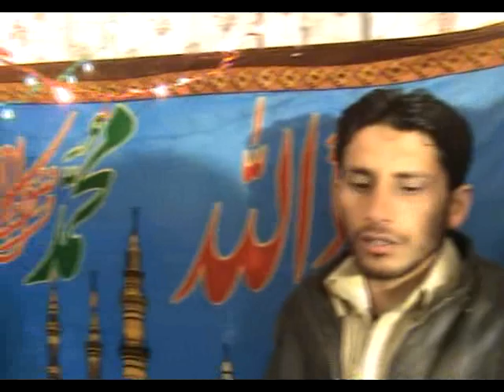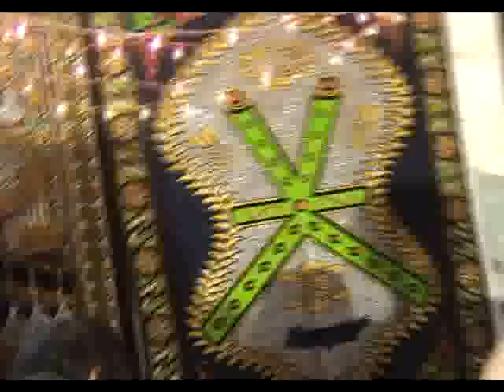ab kami ka tasawer b kasa jb sa mangty | Panjtan Pak | Sarkar e Ghose ahzam - al madad panjetan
Panjtan Pak - Sarkar e Ghose ahzam - sarkar e ghouse azam nazre karam
ghouse azam - peeran e peer  ghous e azam dastgir manqbat (qawwali) by late mohammad rafi.mpg
ghouse azam - sarkar e ghouse azam nazre karam kh. ghous e azam shaikh abdul qadir jilani ki karamat | raza saqib mustafai latest bayan.
shaan a ghouse azam beautiful bayan by ajmal raza qadri.
ghaus ul azam sha e jilani | nusrat fateh ali khan | complete full version | osa worldwide.

ghous azam dastgeer jinko wahabi bhi manty hain,,,,tariq jameel. sarkare gause azam nazre karam khudara.
new manqabat || khuda ke fazal hum per saya ghouse azam ka || owais raza qadri || alnoor media.
ghous e azam abdul qadir jilani
khuda ke fazal se hum par hai saya ghouse-azam
ghouse azam ka darbar allah allah kya kehna lyrics
ghouse azam ka 99 name in english
ghouse azam bamane be saro saman madade lyrics
hazrat ghous pak ki karamat
gaus e azam ki karamat
ghous e azam history
ghous e azam pictures
manqabat ghous e azam
ghous ul azam history
hazrat ghous e azam
ghous e azam history in urdu
saqib raza mustafai
sarkar gause azam
a ghouse azam
Saqib Raza Mustafi Short Clips
Ajmal Raza Qadri Short Clips
Manqabat 2019 Hazrat Ghous Pak
Hazrat Ghous Pak Manqabat 2019
12 rabi ul awal naat
tahir qadri new naat 2019
koi gham baqi na rahe
Hazrat Ghous Pak Ki Dua
Hazrat Ghous Pak Ka wazifa
karamat sheikh abdul qadir jilani
karamat ghous pak in urdu
Sarkar e Ghous e Azam
nusrat fateh ali khan songs
hazrat abdul qadir jilani qawwali
hazrat abdul qadir jilani history
hazrat ghous pak ka mazar
raza saqib mustafai full bayan
raza saqib mustafai short clips
raza saqib mustafai cryful bayan
raza saqib mustafai emotional bayan
manqabat ghous e PAK
Ghous Pak Manqabat 2019
Mere Giyarween Wale Pir
har gham ki dua
har gham ka wazifa
dama dam ali ali
meeran waliyon ke imam
naat shrif in urdu
manqabat owais raza qadri
غوث اعظم کی کرامت
syed abdul qadir jilani
history of ghous pak
3abdul qadir jilani karamat